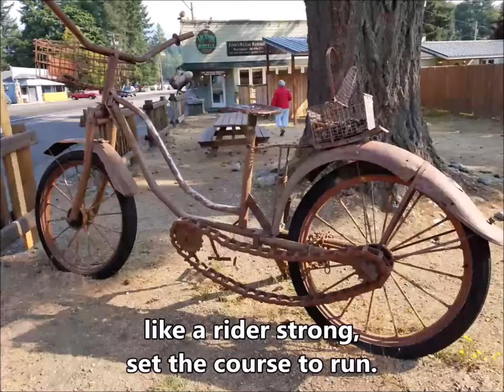Golden Breaks the Dawn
Mary Munson, piano and vocals
Photography, Tina Dinzl-Pederson